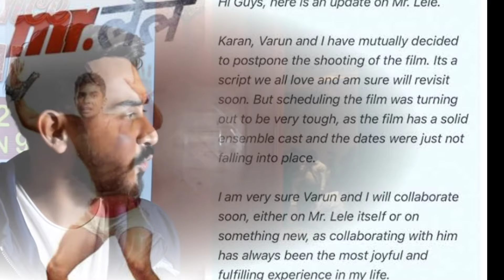Mr Lele Trailer ! Varun Dhawan ! Jahnvi Kapoor ! 2021 Movie